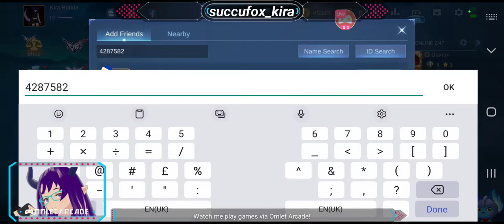(VOD) ML:BB solo queing LEZGO!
Moshi Kira Moshi Kira Moshi Kiraaaa~ I'm your local succufox, nice to meet you all!

Here's the VOD from my Twitch stream!~  Thank you all for those who came! Y'all are wonderful!

Rules:

1. Respect the content creator, ME.
2. Always make friends.
3. No fighting in the stream chat.
4. You can cuss, BUT TO SOME EXTENT ONLY.
5. ITS OKAY to mention OTHER Vtubers when I'm streaming. I'm open about it.
6. Do not critic me UNLESS I asked for it..